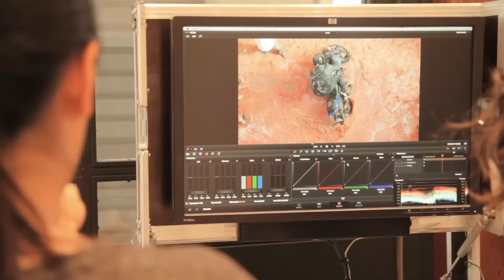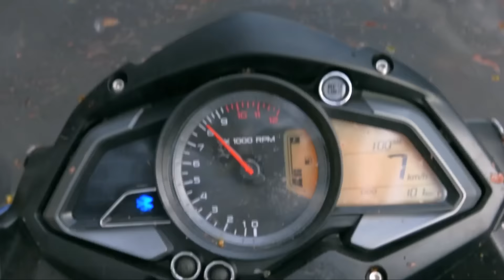Making Of Pulsar Adventure Sports TVC | Behind The Scenes | Bajaj Pulsar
"The Adventure Sports of Bajaj Pulsar is surely among the top-rated sports bike across the globe. This is the making of the TVC for Adventure Sports. Have a look at all the preparations that went in to present an amazing TVC to the masses as a piece of an introduction of the new Pulsar AS series. See the rider rehearse his stunts and the crew set up everything around on the TVC sets.

The Bajaj Pulsar is an iconic Indian motorcycle. Since its inception, the Pulsar created a new segment called ‘Sports Biking’ in Indian motorcycling and redefined motorcycle riding for the Indian youth.
In last two decades, the Pulsar has grown into many updated models with cutting-edge and is a perfect combination of style and performance. Subscribe to the official Pulsar YouTube channel to get quick updates on bajaj pulsar expert reviews, bajaj pulsar features of upcoming pulsar bikes, latest Pulsar TV commercials, bike do-it-yourself videos, stunt guides etc and also engage with other Pulsar Maniacs.